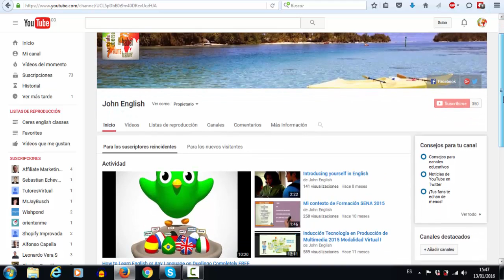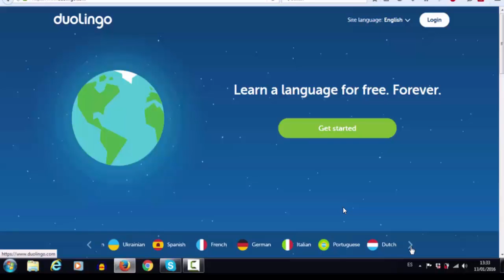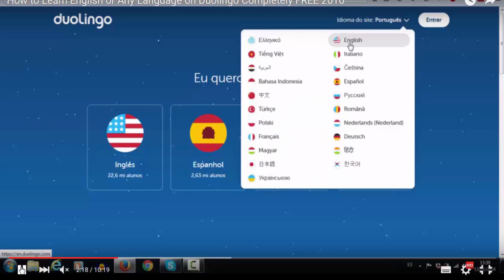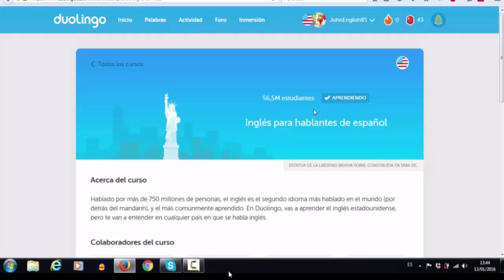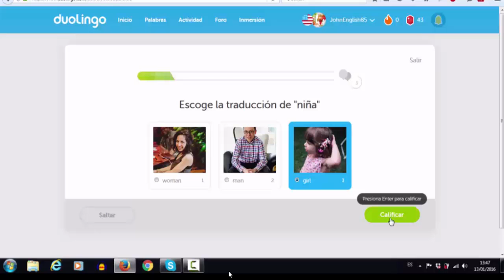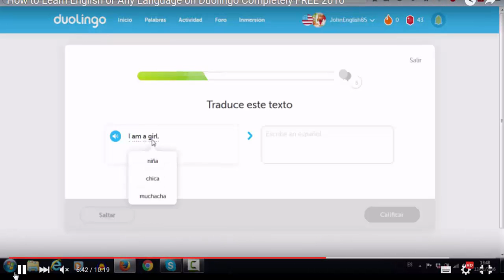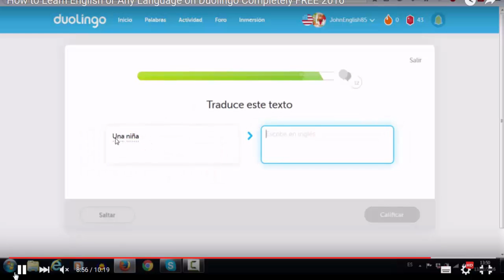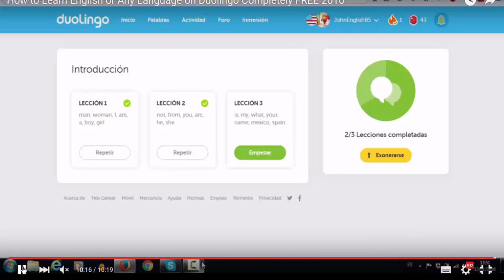🦉Aprender Inglés con Duolingo 🦉 | Jonn English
🤲Recibe una clase gratis de Inglés con un profesor nativo en el siguiente enlace

💬Comenta con tus preguntas o sugerencias sobre temas que se te dificultan y te gustaría que tratara en un próximo vídeo.

Tu amigo,

✔Jonn Saa